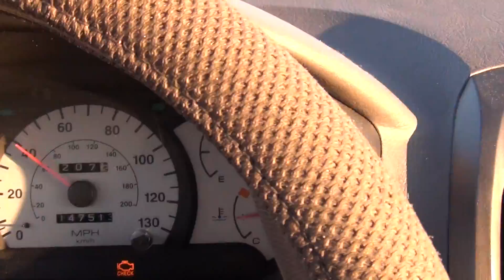checking my subwoofer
pioneer stereon 4x140 watt + 1k sub